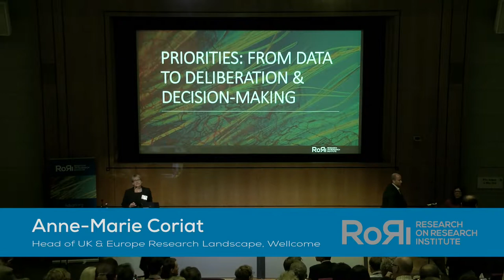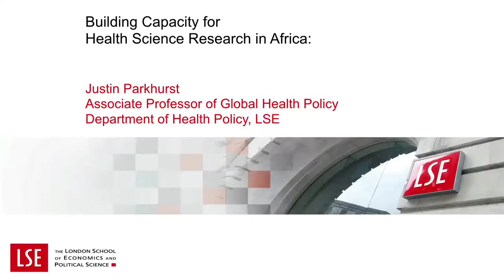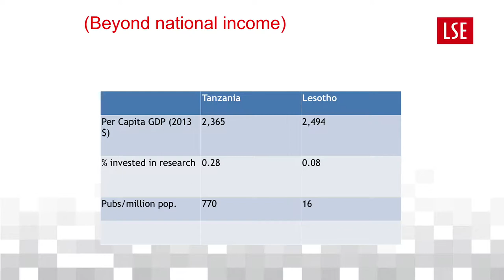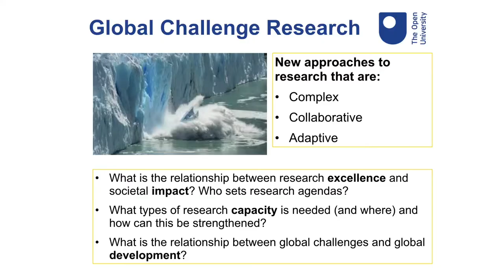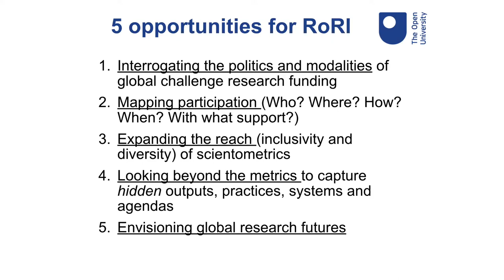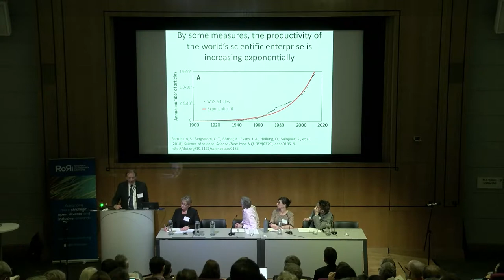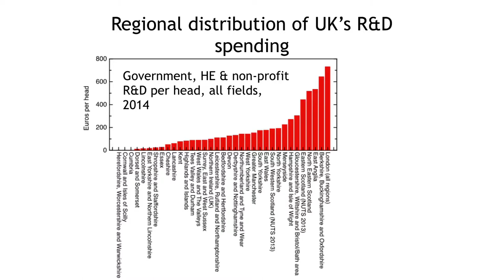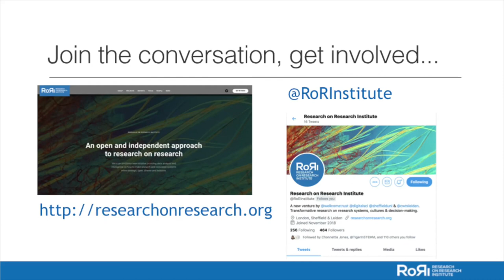New Frontiers for Research on Research Session 2: PRIORITIES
Session 2: PRIORITIES: from data to deliberation and decision-making. How can RoR support prioritisation & allocation by governments and funders?

Chair: Anne-Marie Coriat, Head of UK & Europe Research Landscape, Wellcome

Panorama: K. VijayRaghavan, Principal Science Adviser, Government of India (video link)
Snapshots: Justin Parkhurst, Assistant Professor, Global Health Policy, London School of Economics
Jude Fransman, Co-Convenor, Rethinking Research Collaborative
Richard Jones, Professor of Physics, University of Sheffield
Discussant: Stian Westlake, Senior Fellow, Nesta & former Adviser to the UK Government